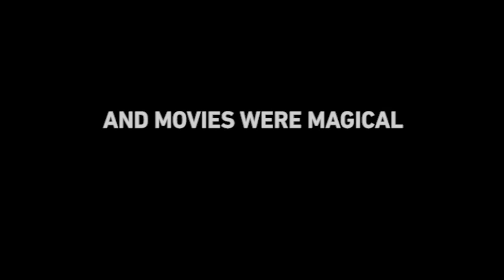Computer Error: The Worst of CGI Trailer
January 31st, 7:00pm @ Alamo Drafthouse Ritz

George Lucas. Michael Bay. "McG." Bloated Hollywood billionaires who've built their empires on the shattered remains of our childhood dreams. Since the '90s, the advent of computer technology has graced mankind with larger stomachs, unavoidable pornography, and the complete destruction of the film industry. Big budget movies used to be packed with daredevil stunts, ambitious effects work and innovative ingenuity. Now we're treated to an aromatic buffet of Jar Jars, Shreks and even darker offenses. No thrills, no chills... just the 64-bit machinations of overpaid, Dorito-addicted studio schlubturds. Admittedly, most of America has been too dumb to notice, but anyone with two eyes and half a mind can see that movie magic is being violently murdered, and tonight WE FIGHT BACK!! CGI is hereby on trial, and we're presenting enough evidence for you the jury to send it straight to the electric chair! So prepare yourself for a brutal barrage of twisters, scorpion kings, sharktopuses and farting little buddies, as we hack into the mainframe of CGI retardation and set that buuuuullshit on FIIIIRRRRE!!!